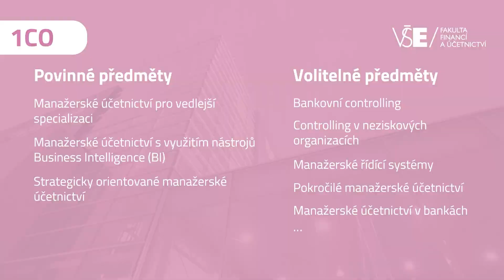1CO Manažerské účetnictví - vedlejší specializace FFÚ očima studenta a absolventa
Dominik Hrubý a Honza Novotný se podělili o své zkušenosti se studiem vedlejší specializace 1CO Manažerské účetnictví.